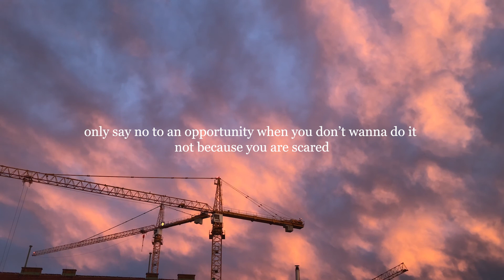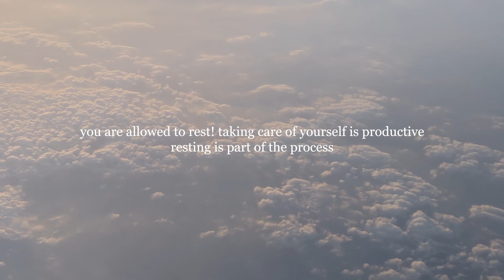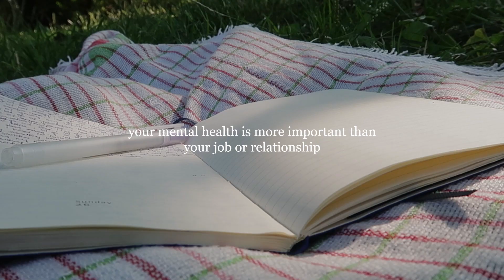things I've learned at 22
hi, here are a few things I've learned at 22 well I'm still 22 until April lol but I'm planning to do more of these since I enjoy making this type of videos

❐ M P 3
Damien Sebe - motions

-All videos are filmed and edited by me unless stated otherwise

‣ Camera: Canon 60D + Canon G7X II + iPhone 8 + GoPro Hero 4

p.s.
if you read this I hope you have a wonderful day and everything is going to be okay!

current sub counts: 89 thank you so much💕